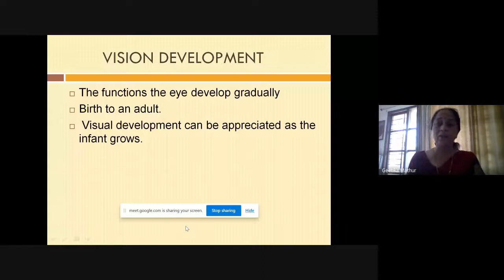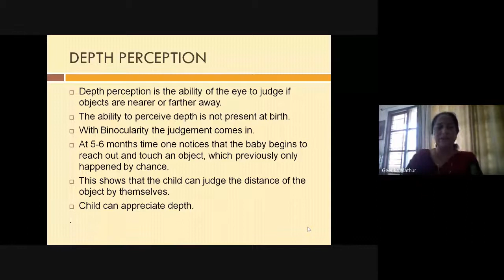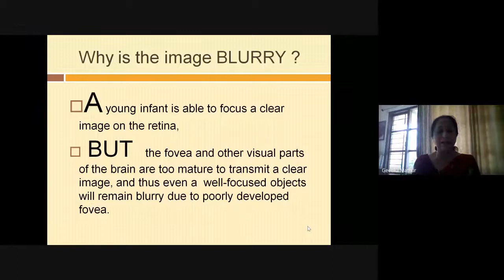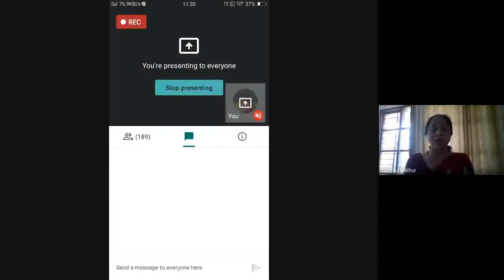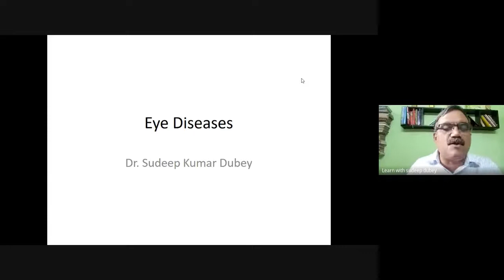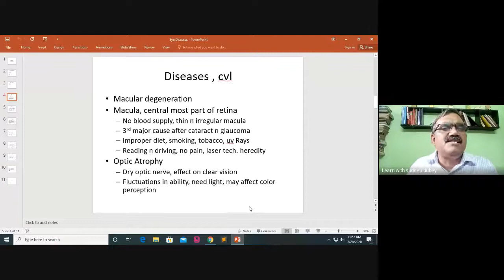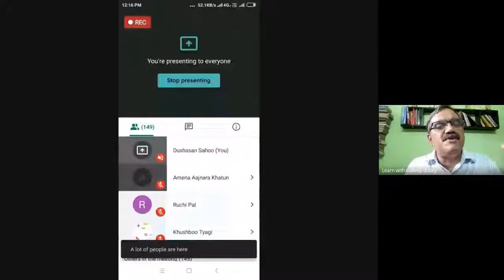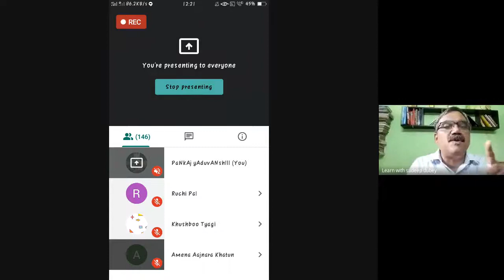Webinar on Types of Visual Impairment & Common Eye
NIEPVD organized a webinar on Types of Visual Impairment & Common Eye. In this webinar our experts talked thoroughly on the topic and explained about it.